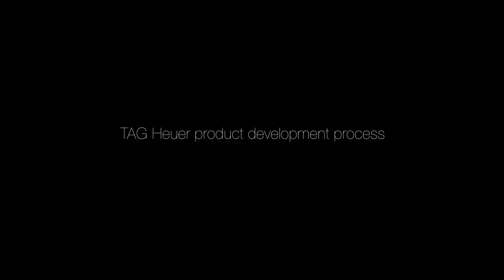MANUFACTURING PROCESS TAG HEUER SUNGLASSES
TAG Heuer Eyewear   Manufacture Process